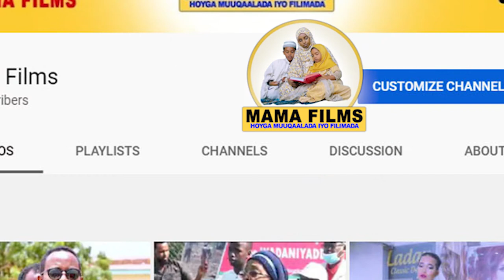AXMED AARSHE IYO ASMA SABAN | ULASHO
Mama Films Waa Hoyga Muuqaalada, Filimada, Majaajilooyinka iyo Madadaalada.
Kala soco Heeso, Barnaamijyo Xiiso leh, Wacdi & Waano & Madadaalo.